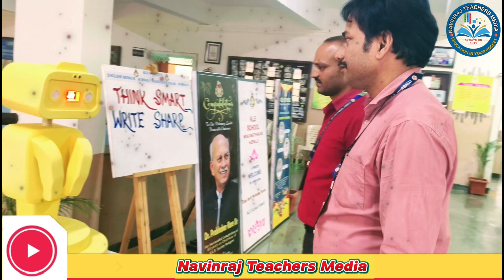Unbelievable! This Robot Senses & Speaks!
Experience the future of AI and robotics! 🤖✨ Watch as this smart robot, powered by artificial intelligence, senses people and welcomes them automatically. A perfect blend of technology and innovation! 🚀🔔